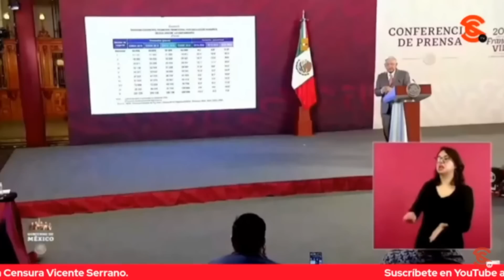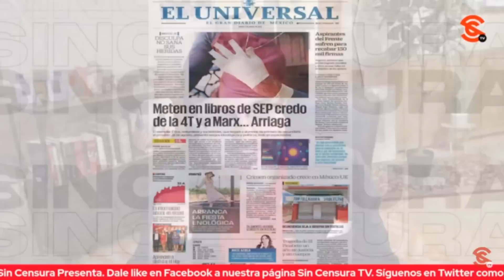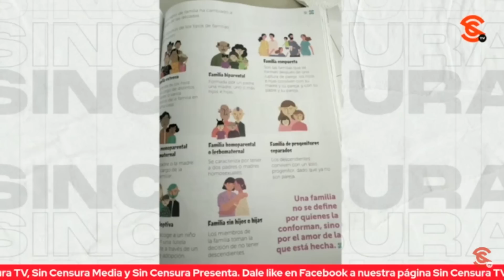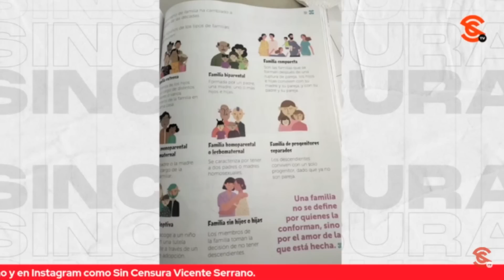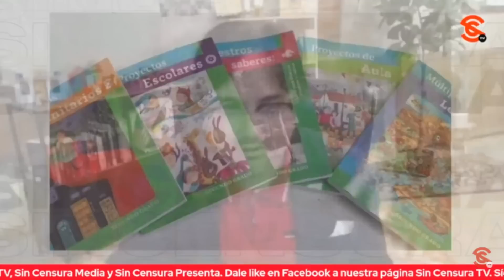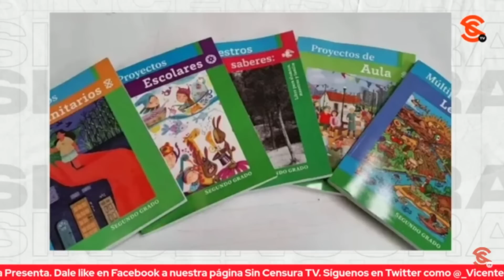AMLO REPARTE A ALATORRE Y SALINAS PLIEGO EN MAÑANERA… PERO DICE QUE NO SON SUS ENEMIGOS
Sin duda, la de este jueves fue una de las mañaneras más duras ofrecidas por el presidente López Obrador. Y es que en buena parte de ella repartió burlas y críticas a Ricardo Salinas Pliego, Javier Alatorre (a quien por cierto imitó), Marko “M3k0” Cortés y otros personajes en respuesta a esa campaña infame que han emprendido contra los libros de texto. Pero antes, el mandatario presumió lo bien que va el país en materia económica, algo que los conservas se niegan a reconocer… Lo que sí es que dijo que no está enemistado con Salinas Pliego.